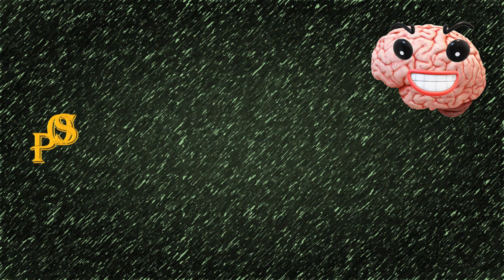JOB JOB JOB Kab Aur Kaise Milegi Entry Level JOB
Hi viewers ,

POSTMORTEM-SHALA
Presents..
INDUSTRY LEVEL PROGRAMMING
CLASSES
ENTRY LEVEL
C PROGRAMMING
Topics to be covered ..
How to write a C Program .
FROM SCRATCH TILL POINTER AND STRUCTURE
THOUGHT PROCESS BEHIND EACH PROGRAM
FLOW OF HOW A C PROGRAM RUNS
BASIC INTERVIEW QUESTIONS
UNLIMITED JOB COUNSELLING

BATCH TIMINGS
EVERY SAT-SUN
26 –DEC -2021 TO 31-JAN-2022
FEES : RS.500

and send us the screenshot of Payment  at 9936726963
Offline registration and enquiry ping us at 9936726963

credits
vectorstock
bensounds